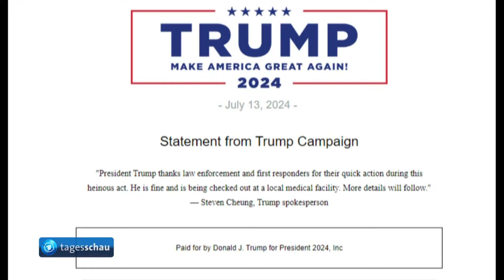Nacht-Tagesschau länger wegen Trump-Attentat (2024)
14. Juli 2024  •  Moderation: Bibiana Barth  •  @tagesschau

Quelle (Zugriff 15. Juli 2024)